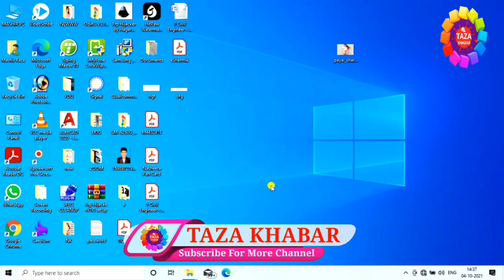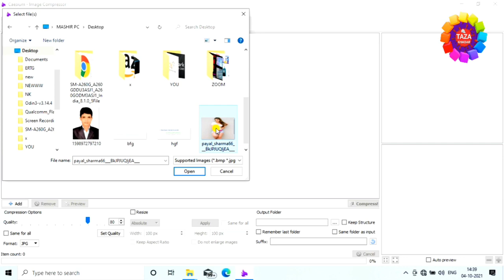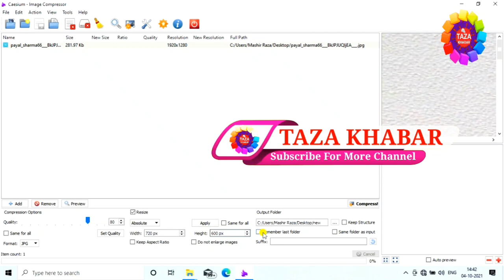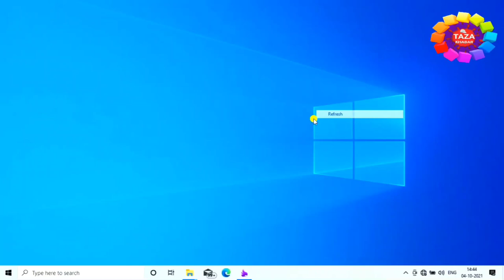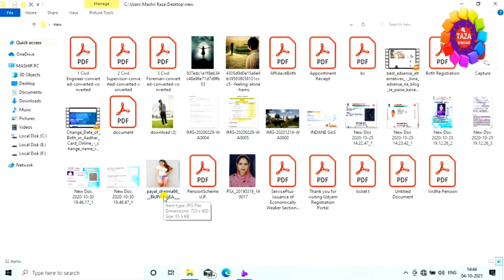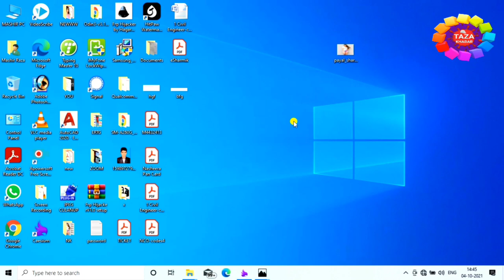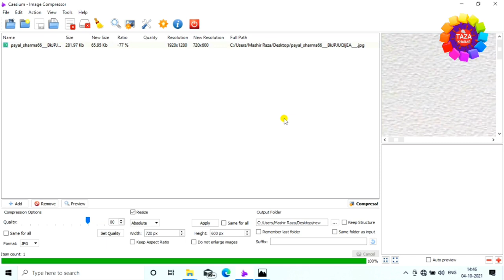फोटो का साइज कम कैसे करे 🚶‍♂️ बिलकुल नया तरीके से 👌 ऐसे करे फोटो का साइज कम 🔥 By Engineer Raza 👈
is video me mai aap ko photo ka size kam karne ka complete process dikhaya hu ki kaise aap kitna bhi bara aap ka photo ka size kyou na ho aap bahut aasani se us ko kam kar sakte hai,mai aap ko bahut aasan tarika bataya hu, ye video dekhne de baad se hi aap bahut acchi tarha se apne photo ka size kam kar sakte hai,bs aap ko ye video last tak dekhna hoga, guys agar aap abhi tak mere video ko like nhi kiye hai to video ko like kijiye aur ha mere channel ko subscribe nhi kiye hai to channel ko subscribe kar lijiye kyou ki mai par day naya-2 video upload karte rahta hu aur aap ko mere video jarur naya-2 jankari milegi. thanx for watching...

Engineer raza